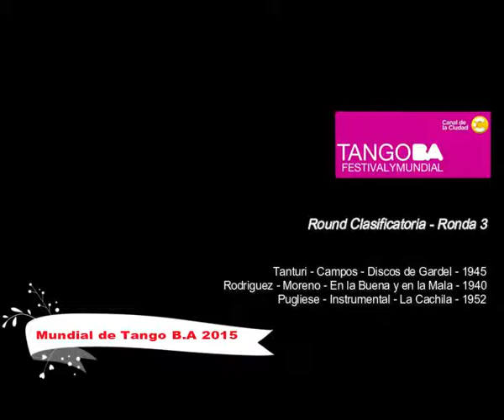Mundial de Tango Buenos Aires 2015 - Clasificatoria - Ronda 3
Round Clasificatoria - Ronda 3

Tanturi - Campos - Discos de Gardel - 1945
Rodriguez - Moreno - En la Buena y en la Mala - 1940
Pugliese - Instrumental - La Cachila - 1952

"Source from AiresDeMilonga channels, Many thank you , big hug !

You can download excel database .